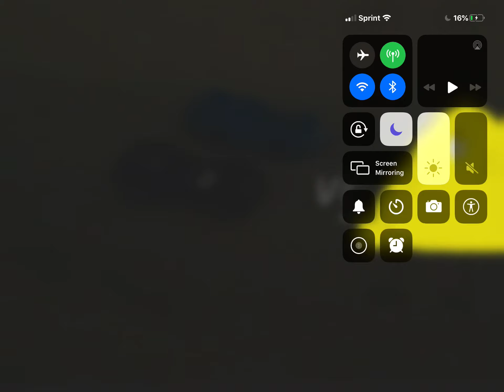Ferrari P4 And Porsche 917LH vs Bill Cipher